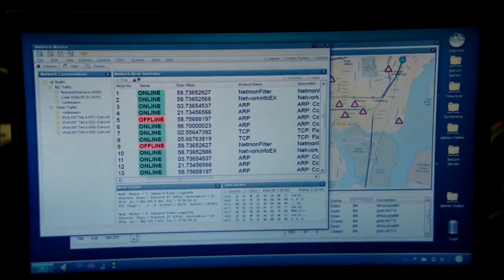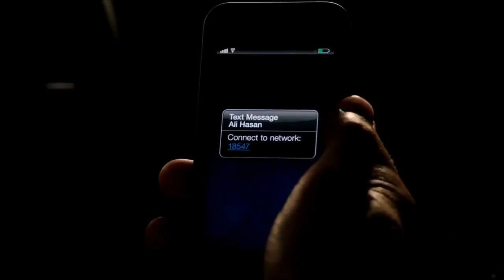Person of Interest - The other reason I'm here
From Person of Interest Season 4 - Panopticon